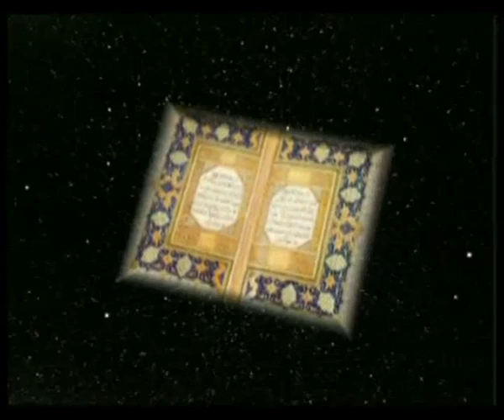LE CORAN MENE VERS LA SCIENCE